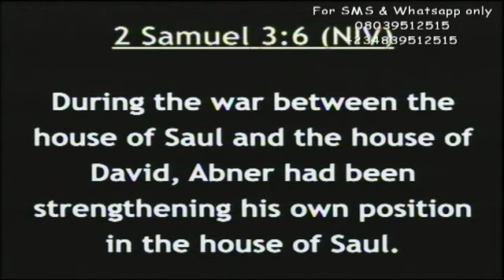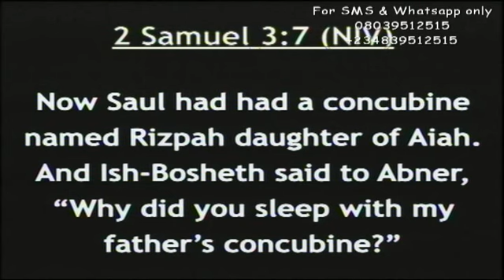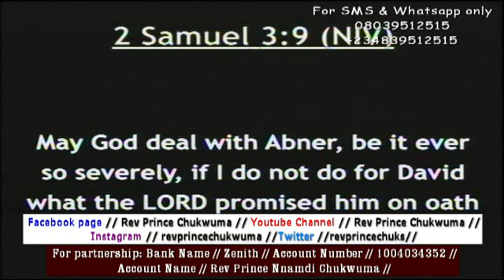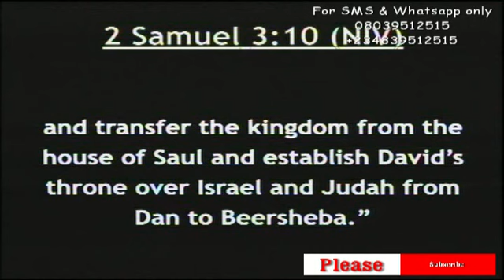Family breakthrough 4A by Rev Prince Chukwuma (Papa Umu Boyii). CHAI! WHEN GOD DECIDES TO HELP A MAN